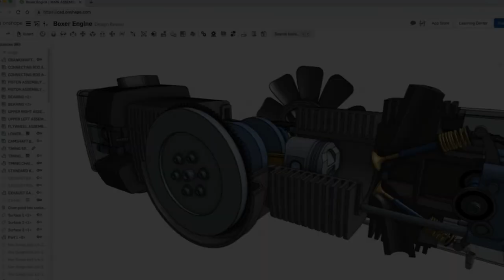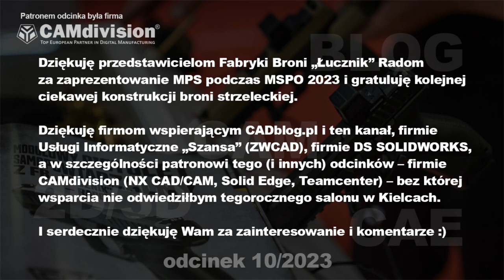Nowy pistolet z Radomia? Premiera MPS – modułowego pistoletu samopowtarzalnego na MSPO2023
Druga odsłona filmu o premierze najnowszej konstrukcji broni strzeleckiej z Fabryki Broni „Łucznik” Radom, z bardziej wyczerpującym komentarzem. Opis modułowego pistoletu samopowtarzalnego MPS, szczegóły konstrukcji – w tym modułowego szkieletu wewnętrznego – i pierwsze wrażenia estetyczne i użytkowe... Bonus: dedykowana kabura do MPS 5:04 i niezamierzony product placement ;)

0:00 Wprowadzenie
0:24 MSPO 2023 (zapowiedź relacji)
0:39 HIMARS na podwoziu Jelcza
0:46 Modułowy pistolet samopowtarzalny MPS
1:33 MPS w moich rękach na stoisku Fabryki Broni „Łucznik” Radom
2:18 Numer broni na wewnętrznym szkielecie MPS
3:05 Co mi się spodobało w nowym radomskim pistolecie?
3:53 Dźwignie, manipulatory...
4:54 Co MPS ma w środku, czyli modułowy szkielet wewnętrzny... i niejako przy okazji rzut okiem na dedykowaną kaburę ;)
6:22 Podsumowanie
7:12 „Zwierzę dziennikarskie wyje we mnie...” ;)

Na potrzeby filmu, poza własnymi nagraniami, wykorzystałem zdjęcie z MSPO udostępnione przez Fabrykę Broni „Łucznik” Radom, a także... krótki fragment komedii „Nic śmiesznego” z tragikomiczną kreacją Cezarego Pazury. W tle (oprócz wycia Cezarego) słychać znany utwór „For we are many” duetu Cooper & Cannell, dostępny w bibliotece YouTube.